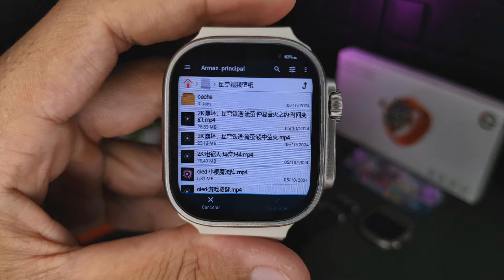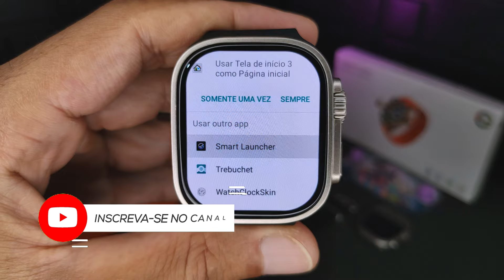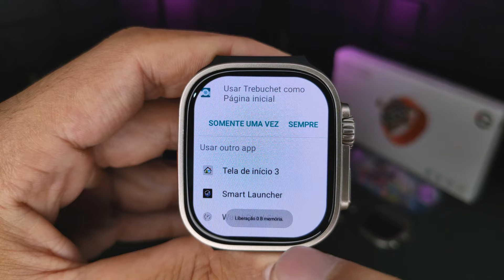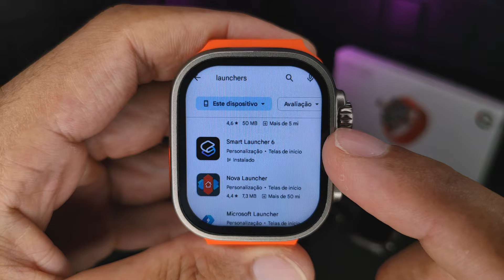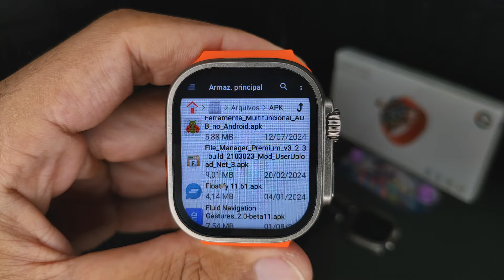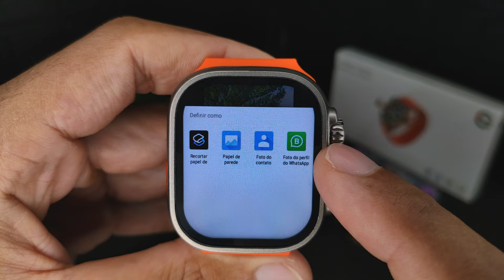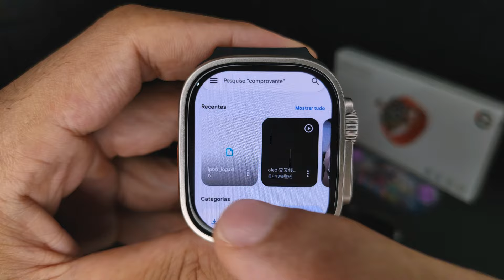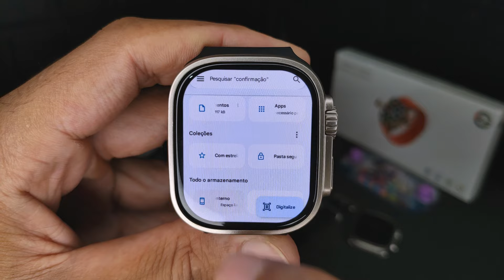COMO COLOCAR FOTO COMO PAPEL DE PAREDE EM QUALQUER SMARTWATCH ANDROID - TUTORIAL COMPLETO!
Aprenda a como colocar qualquer foto sua como papel de parede na tela inicial do smartwatch com sistema android da forma mais simples e fácil possível!!